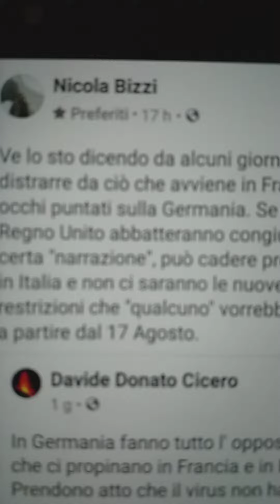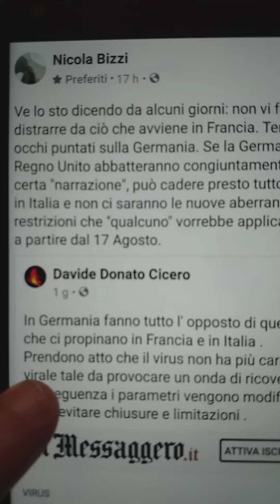NICOLA BIZZI..DI SOLITO BEN INFORMATO...SCRIVE QUESTO!!!!